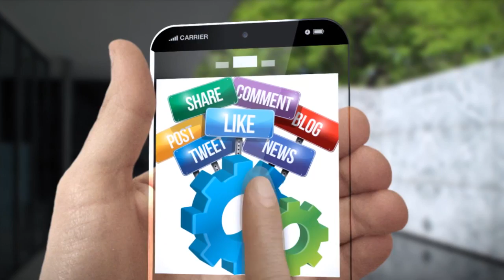Chef Henry Salgado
TXOKOS  TRADITIONAL BASQUE MODERN KITCHEN
The Basque culture of txokos, or gastronomic societies, is one that honors the meal itself, the act of sharing it, and Basque tradition. The sacred quality of these shared kitchens result in a great respect for the preparation and consumption of food and allow for people to gather in celebration of their community.

The proximity of Basque country to the sea and farmland makes for a succulent combination of seafood and pastoral meats and vegetation. The great understanding and appreciation of these natural resources is inherent in the creation and consumption of Basque fare which demonstrates why there are more Michelin star restaurants there than anywhere else in the world.

The menu at Txokos Kitchen will be seasonally driven by Chef Henry’s access to the East End vegetable garden, local, sustainable seafood and many talented Florida farmers. True to the Basque culture guests can experience authentic Pintxos (small plates), Spanish wines and an outdoor Asador for grilling.